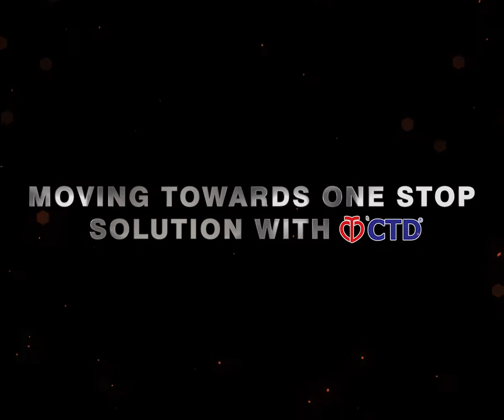CTD-TAm for Uncontrolled Hypertension - Launch AV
Combination therapies are corner stone in the management of hypertension. And When it comes to uncontrolled hypertension on dual therapy, triple combination of Chlorthalidone, Telmisartan & Amlodipine has been found superior.